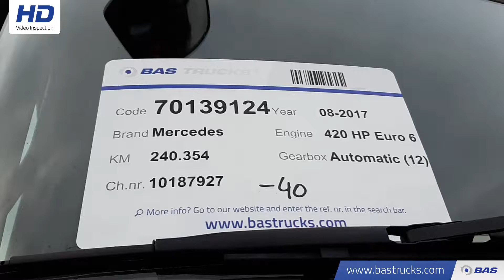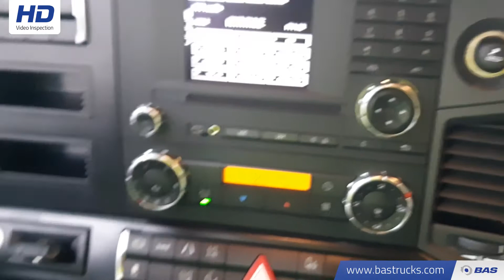70139124 Mercedes Actros 1842 LS